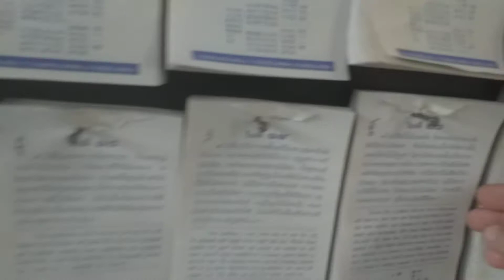สรงน้ำพระวัดบ้านดอนแตง🙏(วัดพระยืน)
เทศกาลสงกรานต์ ในวันสงกรานต์เราชาวพุทธนิยมไปวัดเพื่อสรงน้ำพระพุทธรูปเพื่อความเป็นศิริมงคล การสรงน้ำพระ9วัด เป็นอีกกิจกรรมที่ยายจิ๋วทำมาเกือบ10ปีแล้วค่ะเริ่มต้นจากวัดบ้านดอนแตงเป็นวัดเก่าแก่ในตำบลนาข่า ทำแล้วดีทำแล้วสบายใจค่ะ🙏